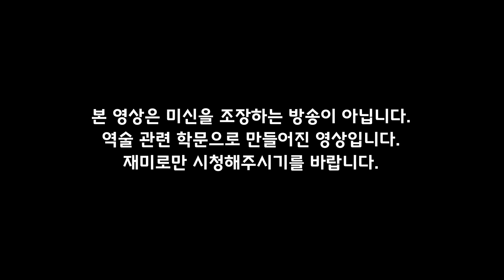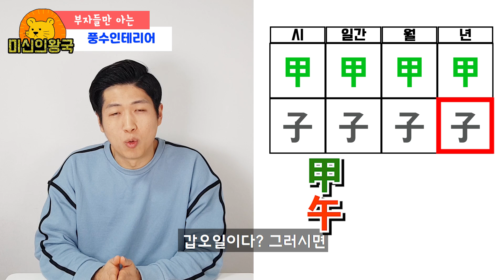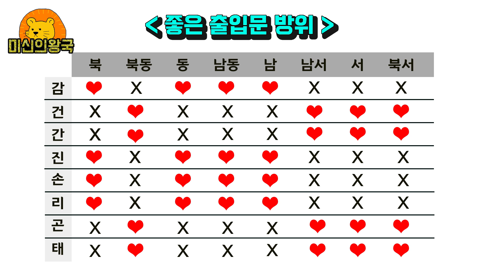이사갈때 알아두면 좋은 대박 정보 TOP 3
오늘은 이사 관련 컨텐츠를 만들어 보았습니다
풍수와 택일을 기준으로 만들었으며 영상을 보시고 마음에 드시면
이사할때 참고해보는것도 좋을것 같습니다